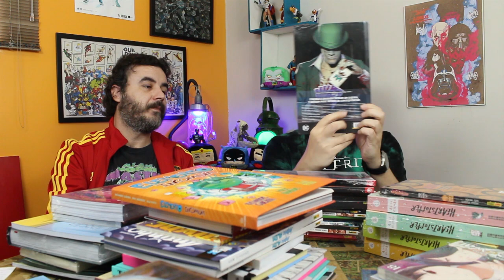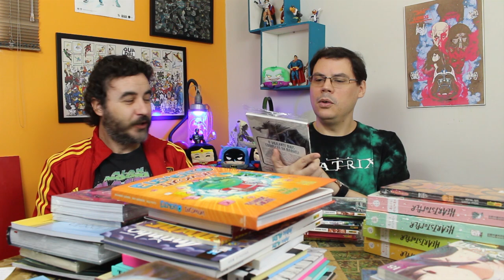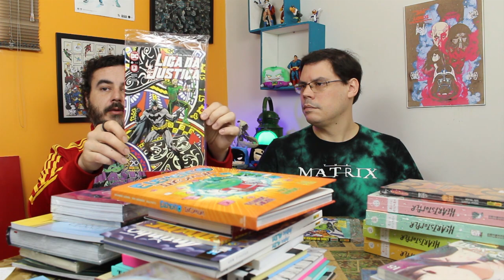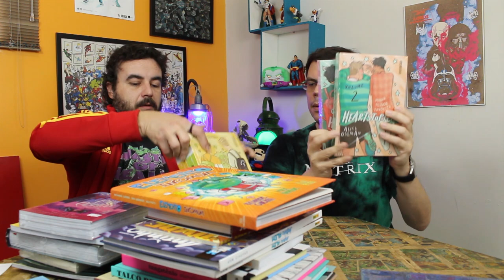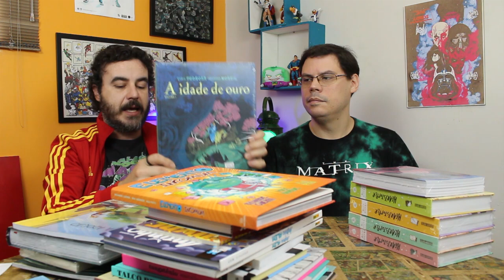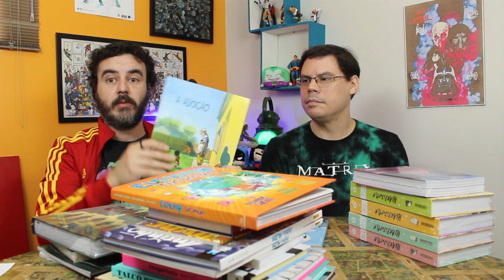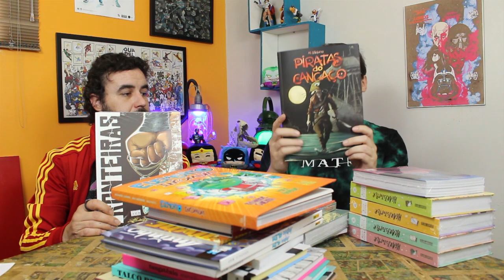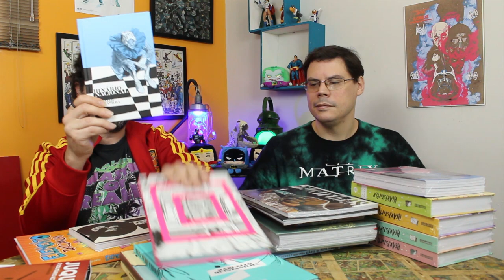TÁ NA LOJA#132 - CHECKLIST DE 16/07 ATÉ 22/07/22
COMIC BOOM! VESTE: AS BARATAS @asbaratas

Comic Boom!